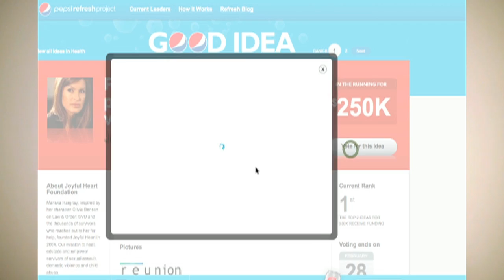HELP MARISKA!!! | iJustine